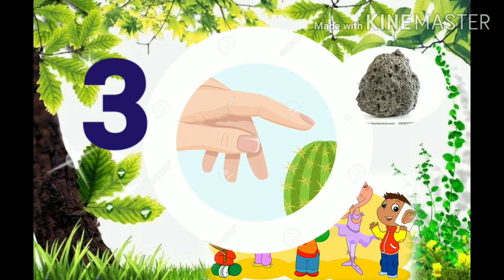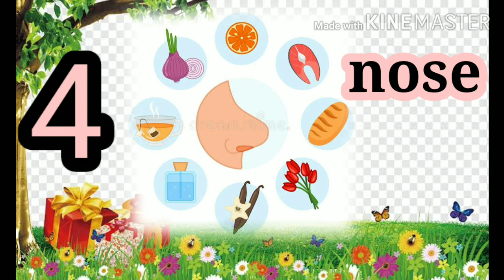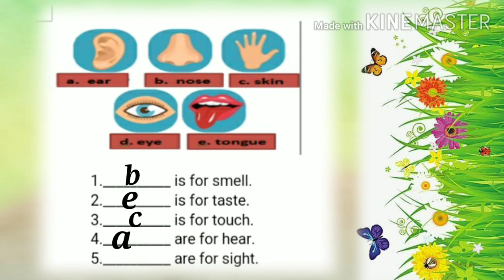Science video lesson 3 "Five senses"